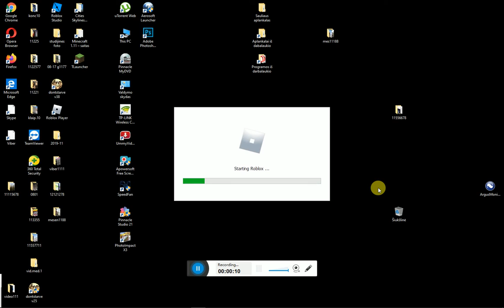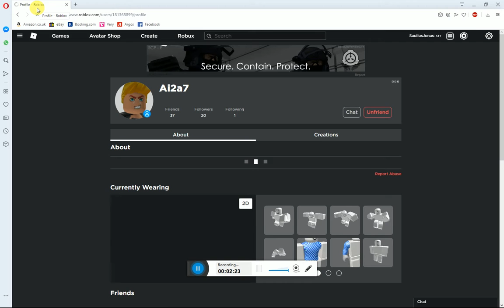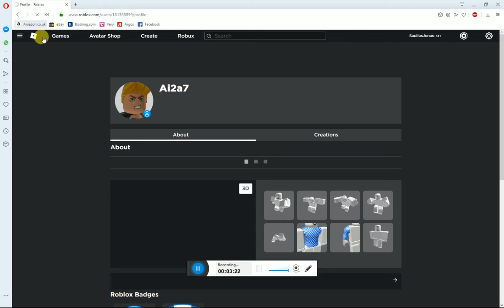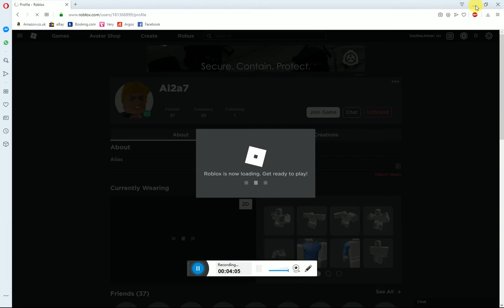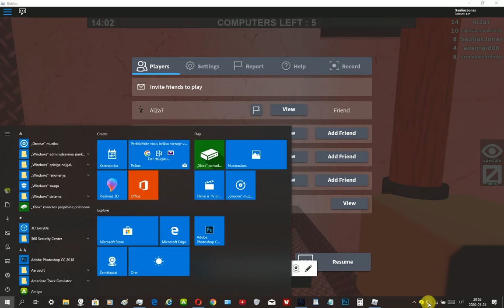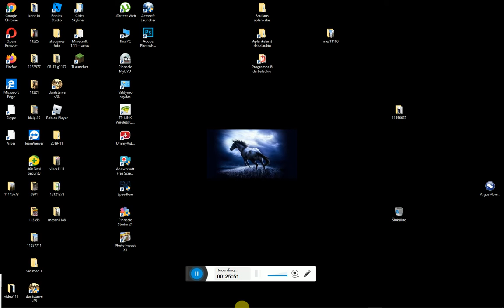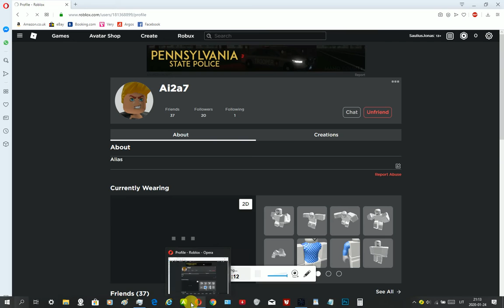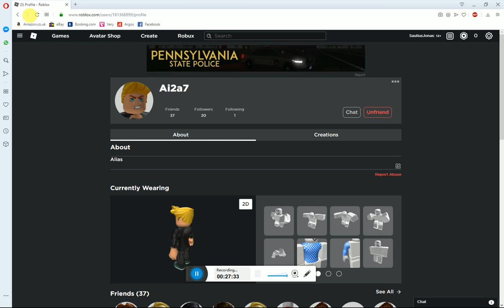Flee the facility, Roblox (211 serija) 2020 - 01 - 24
Kartu su Aidu.